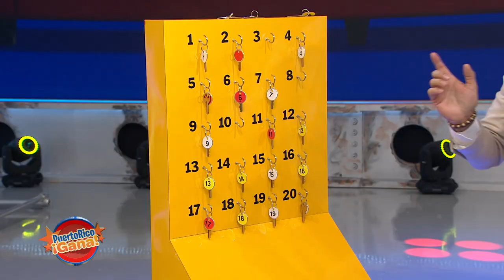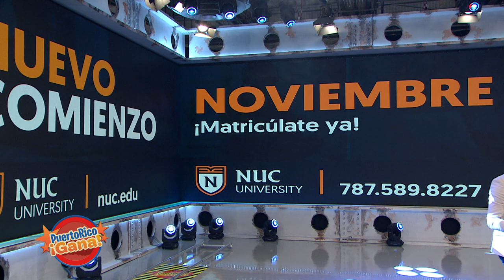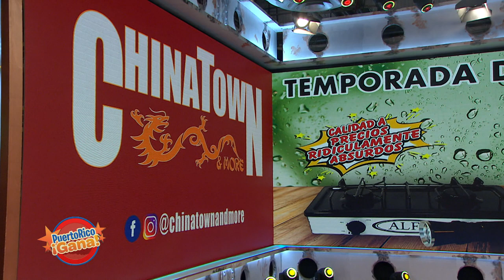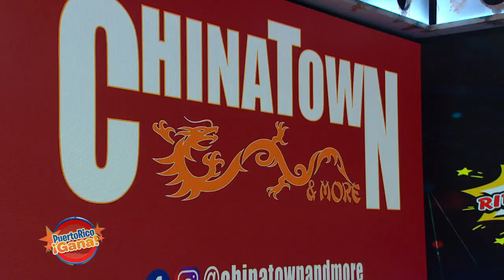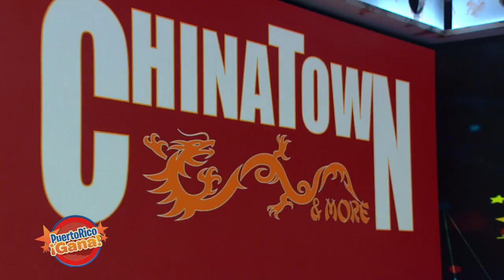Puerto Rico Gana - 09–24-2020- #1